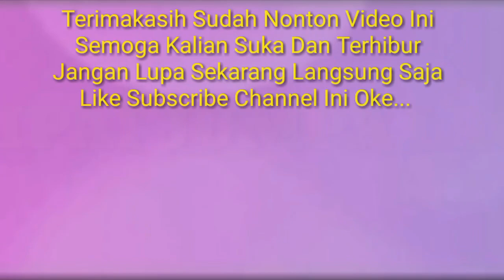MENDADAK SOLEH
Halo Semuanya Dimanapun Kalian Berada
Berjumpa Lagi Dengan Channel Tauhid Okid
Inilah Suasana Syuting Sinetron Ramadhan
Mendadak Soleh Saat Lagi Take Video Ini Di Ambil Pada
Tgl 06/05/2019

Channel Ini Dan Tekan Juga Tanda Loncengnya Ya
Terimakasih...

Yuk Di Tonton Videonya Ya Semoga Kalian Suka
Dan Terhibur Tonton Juga Video Yang Lainnya Di
Channel Ini Video Next...
Selamat Menyaksikan Terimakasih...